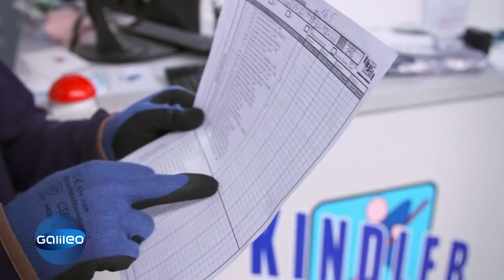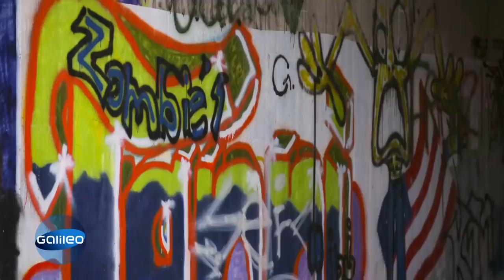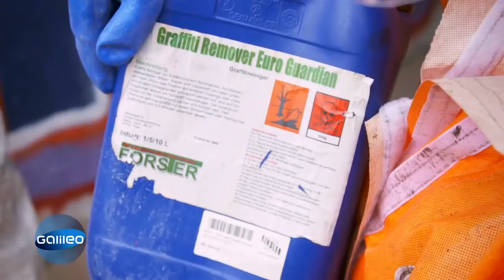Der harte Alltag eines Gebäudereinigers | Galileo | ProSieben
Wie fühlt es sich an, den Arbeitsplatz von anderen sauber zu machen? Martin Dunkelmann war drei Tage lang als Gebäudereiniger unterwegs und hat dabei gelernt, wie hart und gefährlich die Arbeit manchmal sein kann.